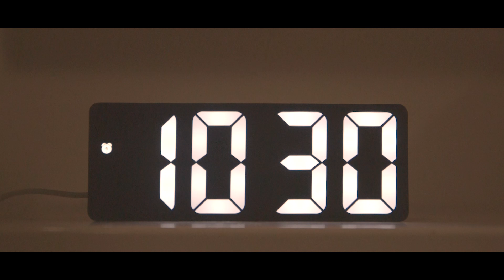The Entity | Short Film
A short film made by Angelo.

This is one of the assignments that was only made for school purposes.

CREW:
Carlsen Angelo Pol - Director, Screenplay, & Editor
Louis Derek Mojica - Director of Photography/Cinematographer
Taylor Coleman - Editor

CAST:
Jamilet Perez - Actress

SPECIAL THANKS:
Priscilla Peguero - Canon Camera (6D + 24 - 70mm EF Lens)
Lucas Gonzalez - Shotgun Microphone (RODE)

Short Film Post Notes:
- At 0:55, it is suggested to track forward towards the box.
- Set up the flashlight differently, as putting it next to the bed isn't what everybody would place.
- Change the angle for a better introduction of the shovel (Rosetta Stone Concept)
- Some clips need better visual clarity like the phone sequence, the focus is not on point.